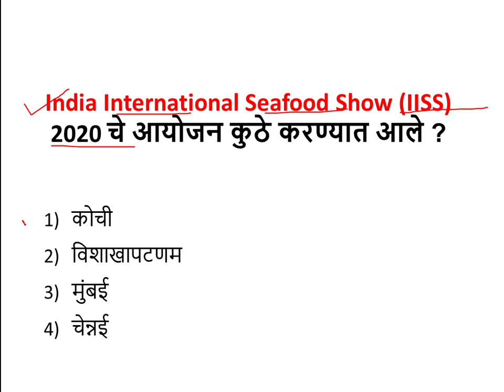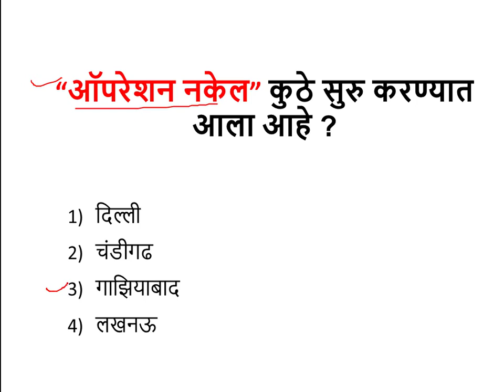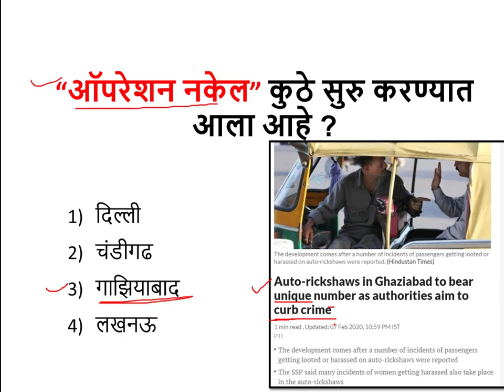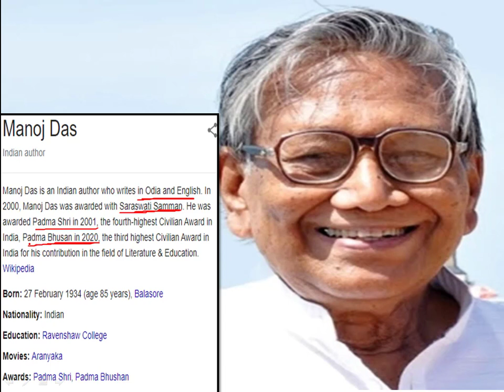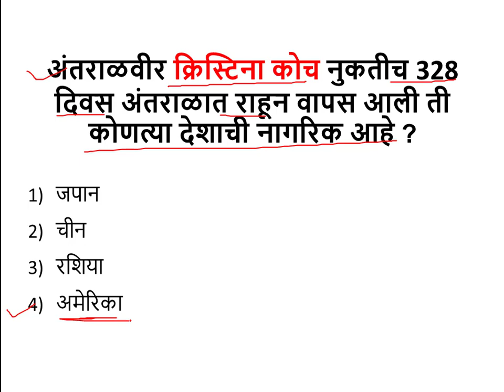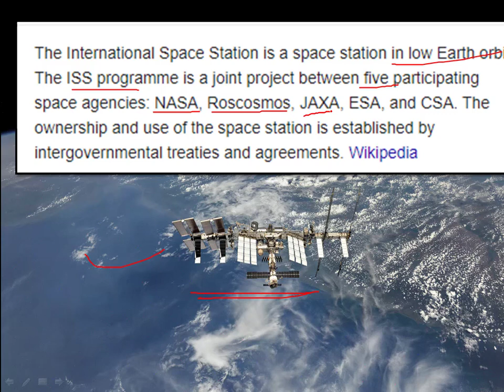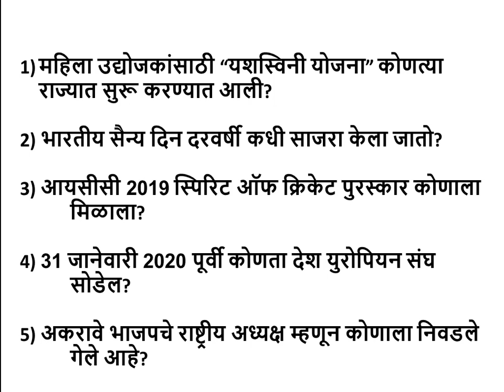9 फेब्रुवारी 2020 चालू घडामोडी | Daily Current affairs in Marathi.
या व्हिडिओमध्ये:-
आपण 9 फेब्रुवारी 2020 च्या महत्वाच्या currentaffairs बघणार आहोत .

धन्यवाद..